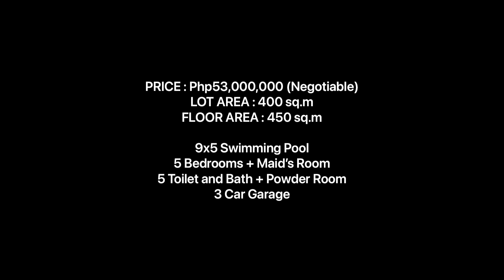Fully Furnished House And Lot, With Swimming Pool, In Mapayapa Subdivsion, Quezon City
HOUSE AND LOT WITH SWIMMING POOL FOR SALE
Mapayapa Village, Sampaguita Avenue, Brgy. Pasong Tamo, Quezon City
(Near FEU Diliman, BF Homes QC, Don Enrique Heights and Don Antonio Heights)

PRICE : Php53,000,000 (Negotiable)
LOT AREA : 400 sq.m
FLOOR AREA : 450 sq.m

HOUSE FEATURES:

9x5 Swimming Pool
5 Bedrooms + Maid’s Room
5 Toilet and Bath + Powder Room
3 Car Garage
Formal Kitchen
Laundry Area and Service Area
Masters Bedroom with Walk-in Closet and Toilet and Bath
All Bedrooms with Closet and Toilet and Bath
Maid with own Toilet and Bath
Complete Lighting and Bathroom Fixtures
Lanai and Landscaped Garden
Terrace / Veranda
Storage Area

FULLY FURNISHED:

7 split type AC, bed, sofa, table, ref, oven, range, oled tv, water heater, water pump, water purifier, fingerprint doorlock, dyson air purifier, robovac, floor to ceiling curtains.
Cctv protected